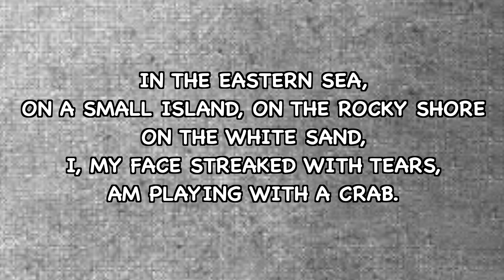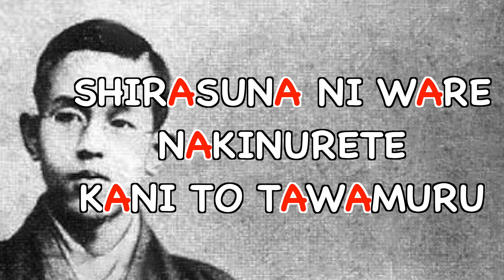The tragic life of Takuboku Ishikawa, Japanese poet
Books:
Romaji Diary and Sad Toys
The Illusions of Self
On Knowing Oneself Too Well
Takuboku Ishikawa Complete works (Japanese Edition)